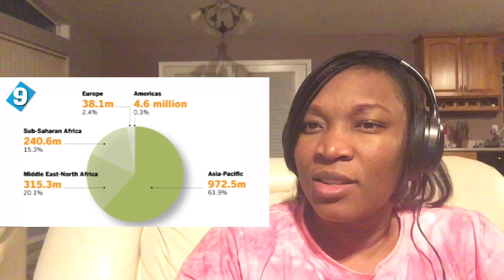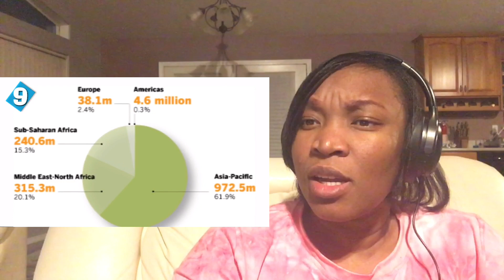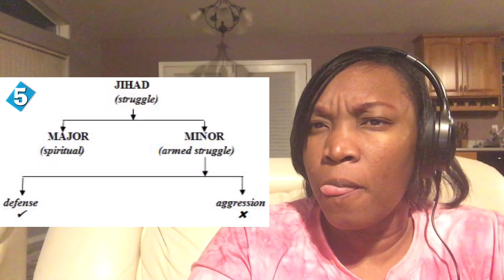American reacts to 10 Biggest Lies About Islam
Top 10 lies told about Islam

Tip Cup ❤️❤️❤️ Super Thanks Button :)
This will help with improve the Channel Tremendously , New Camera For Better quality videos, microphone for hearing my voice much better or you can just buy me a bottle of water 😊😊 much love to you all🥰🥰🥰

I will be more than happy to have you onboard as I have ton of variety of videos for you to enjoy.